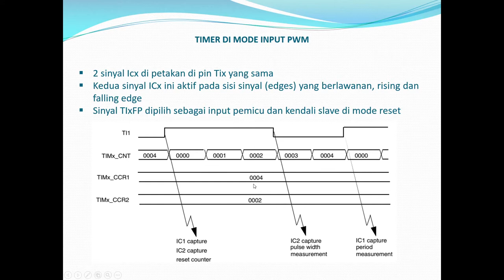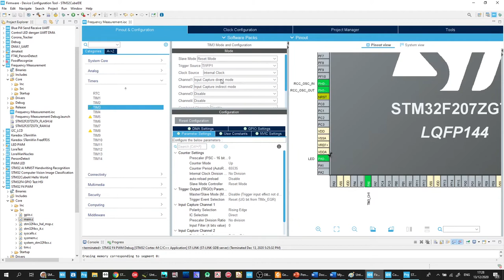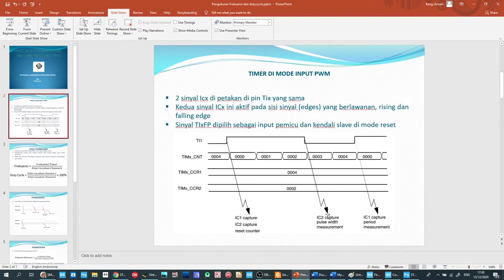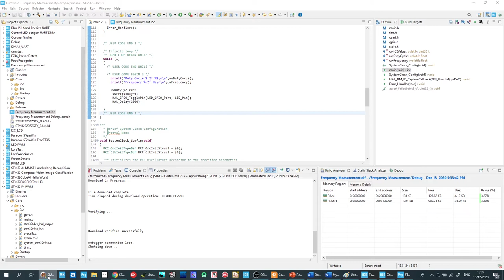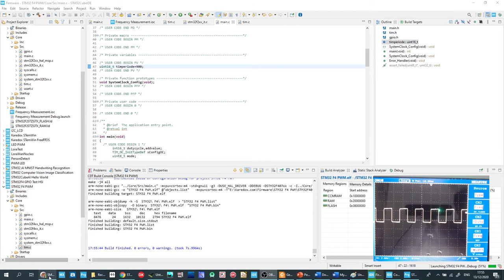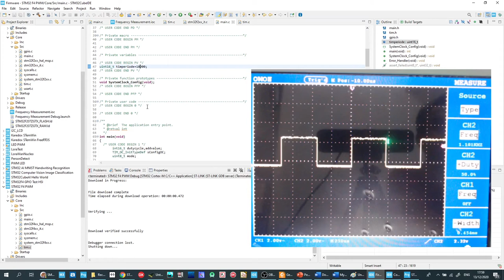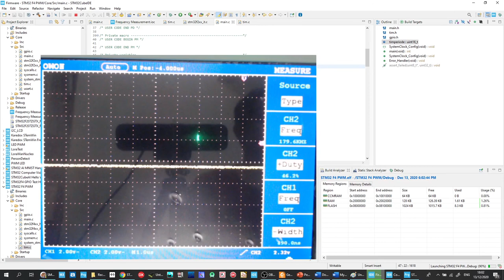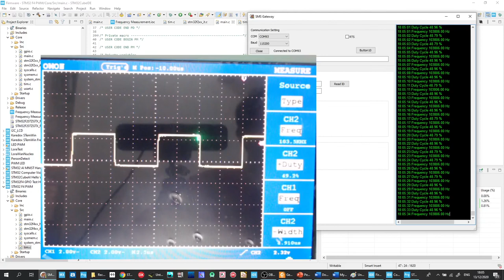STM32 PWM Signal Measurement (Frequency and Duty Cycle)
STM32 Frequency and Duty Cycle Measurement

This is the sample code of frequency measurement using STM32 Timer. The timer will works as input capture, two channel use in this measurement. Channel 1 will measure the periode (frequency) and channel 2 wil measure duty cycle.

The channel 1, will active in rising edge of the signal, and channel 2 will active in falling edge of the signal. In first rising transition of the signal, both channel will in reset and start counting. When falling edges occurs, the channel 2 will rise an interrupt and the capture will save the duty cycle. And when the next rising edge, channel 1 will capture the periode of the signal.

The frequency will be calculate as Timer Frequency/Channel1 Counter. And the duty cycle is (Channel 2 Counter/Channel 1 Counter) x 100%.

The minimum frequency that can be measure is (Timer Frequency/Auto-reload Counter), in this program timer frequency is 60 MHz, and the reload counter is 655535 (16 bit). So the minimum frequency is 915.5 Hz.

What is the max frequnecy? Just watch the video